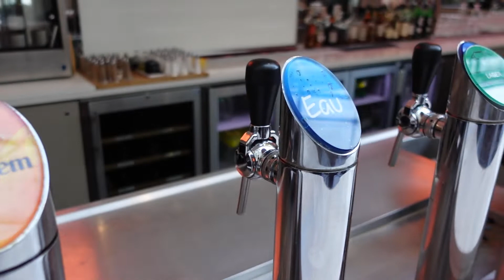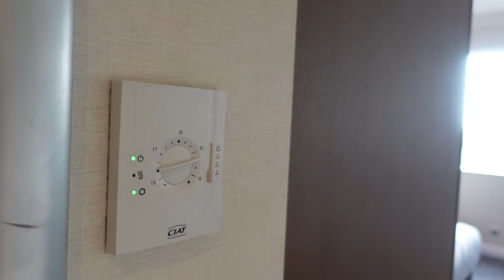Hilton Charles de Gaulle Airport || Paris, France || Room Tour || Sony ZV-1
Hilton Charles de Gaulle, Paris France. Take a stroll through the Hilton at CDG Airport in Paris, France.

Links to gear I use:
1. Peak Design Capture Clip
2. Peak Design POK Kit
3. Canon EOS R8
4. Canon 70-200mm f2.8
5. Canon 50mm f1.8
6. GoPro
7. Brevite Camera Jumper Backpack
8. Canon 15-35mm f2.8
9.. Canon 6D MKII
10. Sony ZV-1
11. K&F Tripod